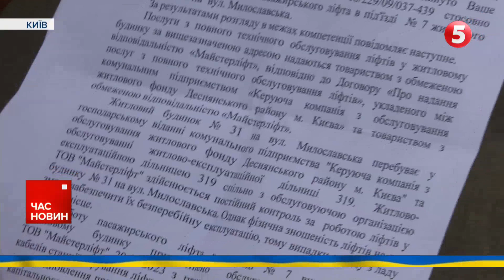Гриміло в Криму вночі. Вибухи чули в Алушті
Із вечора вибухи гриміли і в тимчасово окупованому Криму. Місцеві телеграм-канали повідомляли про звуки прольотів і стрільбу в Алушті з боку Перевального. Пишуть, що саме там дислокується 126-а окрема гвардійська бригада берегової охорони. Місцеві пабліки додають, що над Феодосією пролетіли три ракети та публікують кадри пожежі. Уточнюють, що вогонь охопив будівлю біля Керченського шосе. Окупаційна влада півострова каже, що ППО загарбників нібито збило одну крилату ракету на півночі Криму. Уламки буцімто пошкодили лінію світла.

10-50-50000 - будь-яка сума має значення.
Разом переможемо!
Слава Україні!